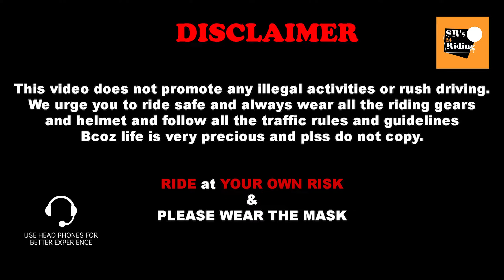Unboxing and Review of Steelbird Aeronautics 7Wings SA-2 Helmet | Best helmet for Winter use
So hope u guys enjoy this unboxing and the review of this interesting helmet with pinlock insert and anti fog visor also there.

DJI osmo action camera
Cynova adapter
Extra battery
Mic for helmet
Accessories kit for action camera
Memory card 128gb
Gloves I use